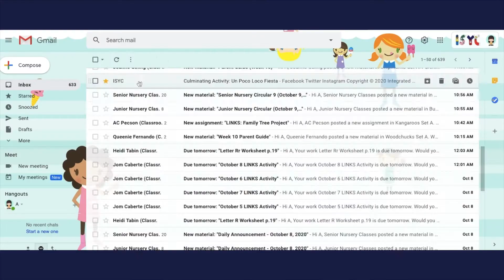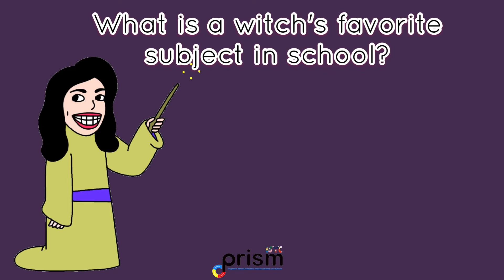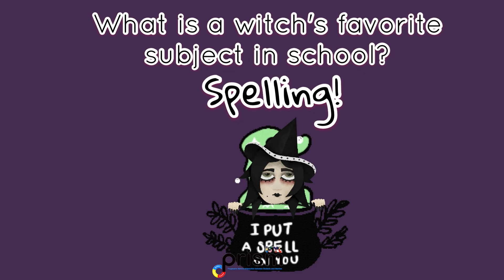Daily Announcement - October 12, 2020